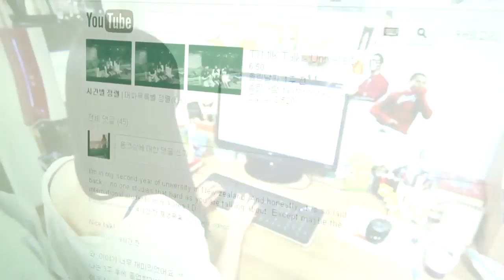[Ask Hyojin] Exclamations in Korean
Do you have a favorite exclamation in your language, or in Korean?

In this Ask Hyojin episode, Hyojin and Ben talk about Korean exclamations. They picked five Korean exclamations and explain what they mean and when they are used. Enjoy the video! :)

감사합니다 ^__^